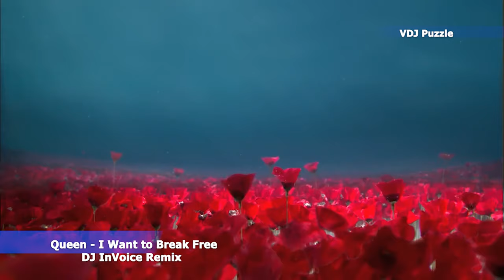Queen - I Want to Break Free [DJ InVoice Remix] clip 2К20 ★VDJ Puzzle★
DJ InVoice Remix ♫
Follow DJ InVoice: